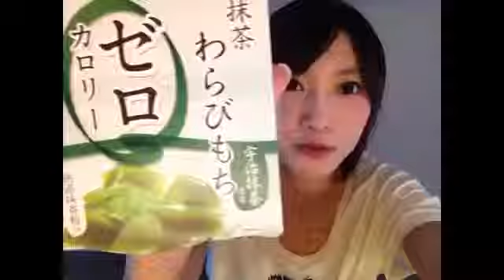【ゼロカロリー！】抹茶わらびもち